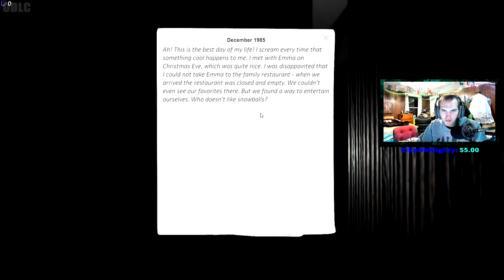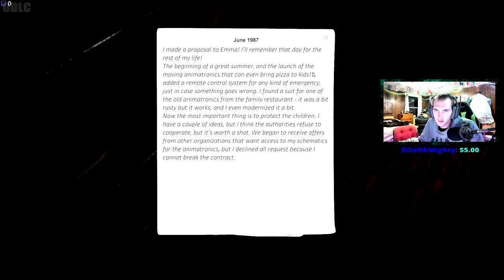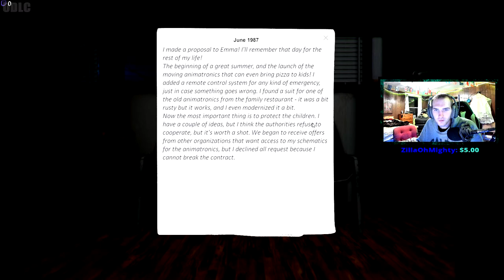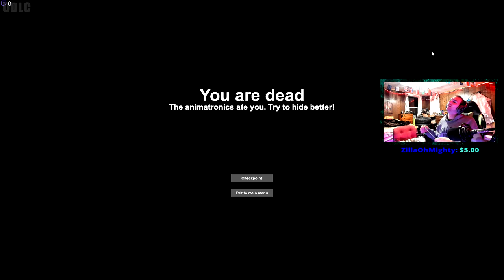The Jukes Not! (Case: Animatronics Gameplay!)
intro/outro songs:
► Celldweller - I can't wait
► K-Drew - Firestarter